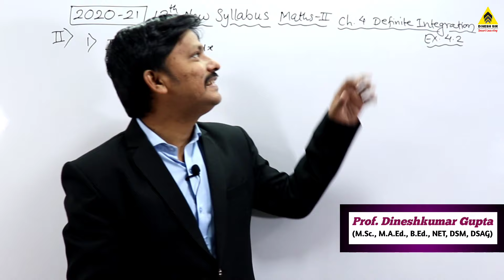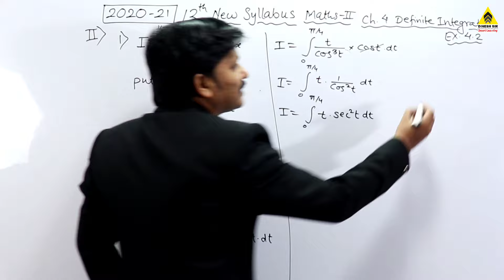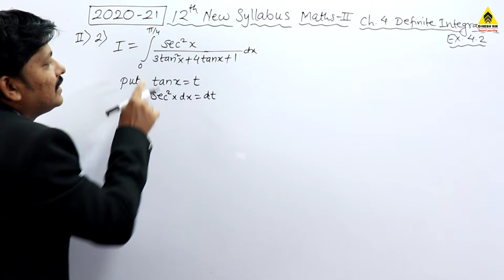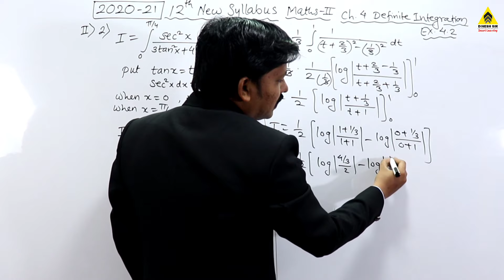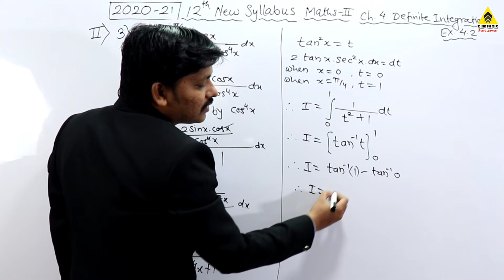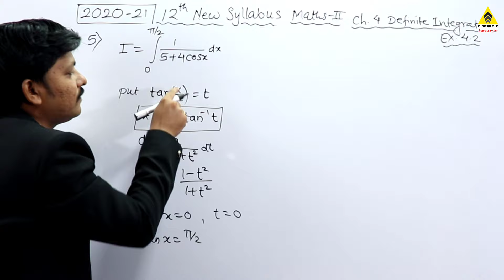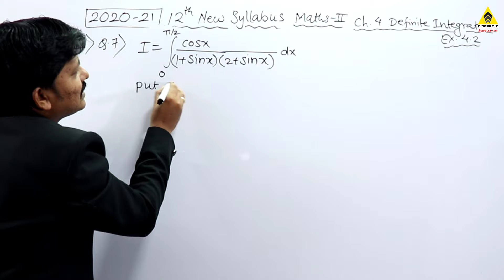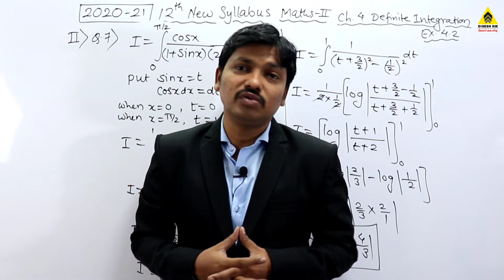Definite Integration Ex.4.2 Part 6 | 12th Maths New Syllabus 2020 Maharashtra Board | Dinesh Sir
Join Telegram Group for latest updates, pdf, test papers etc. with this link:
@hscsciencedg  or   @Dinesh Sir

Learn All Trigonometric Formulas in 1 Video

12th Standard students can join HSC TOPPERS 2020-21 MISSION 100% Group

Free Maths Lectures with best explaination are available based on New Syllabus 2020 Maharashtra Board

Maths-I

Ch.2. Matrices Maths-I

Ch.4. Pairs of Straight Lines

Ch.5. Vectors

Maths-II

Ch.1. Differentiation